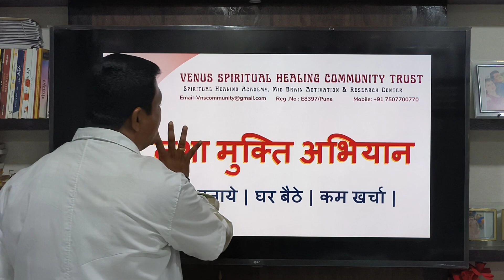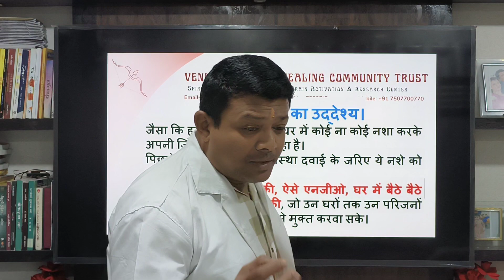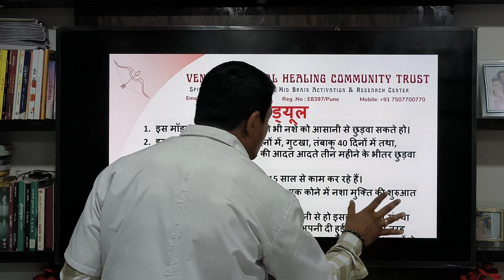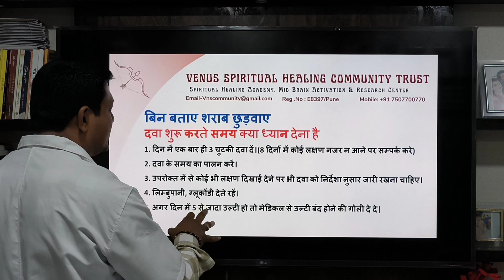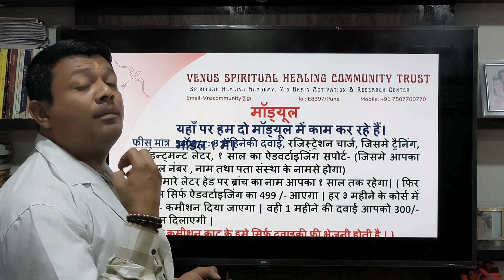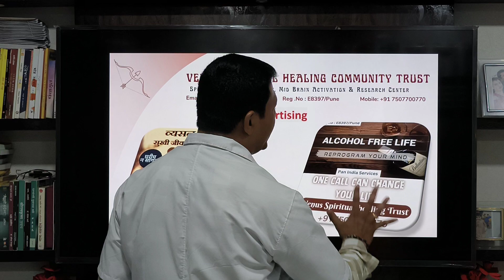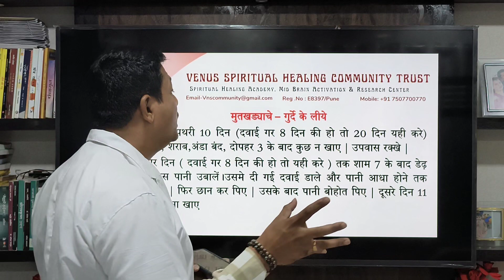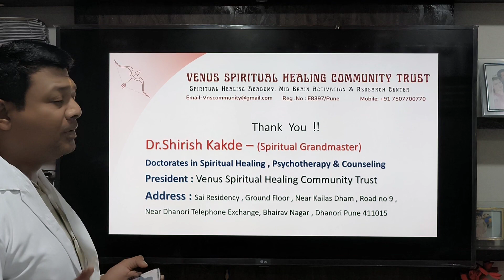घर से नशा मुक्ति केंद्र शुरू करे। Start your own addiction centre from home